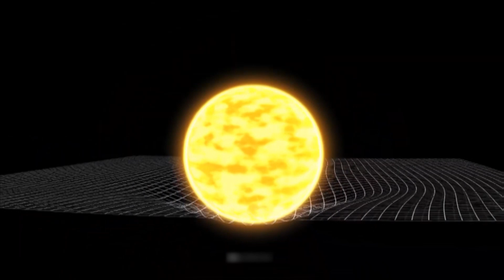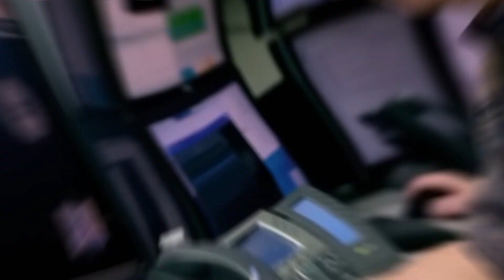Scientists FINALLY Just Saw What's Inside A Black Hole!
In today's video we are going to be looking at Scientists FINALLY Just Saw What's Inside A Black Hole!